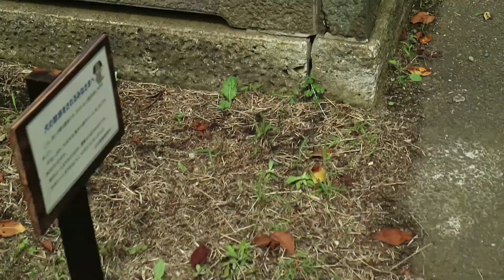Yanaka Cemetery & Live Art at Ueno Park (Tokyo Art'scursion Day 7, Part 1)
I was really looking forward to this day, but by the afternoon I was frustrated that the day wasn't going to plan! Once I finally got to sit down and draw for a bit I Was much happier though :)

Yanaka Cemetery: 0:15
Ueno Park: 2:45
Live Art: 6:07
Live Art Stills (the video is bumpy and may make you feel a bit sick :( ): 7:53 and 8:40